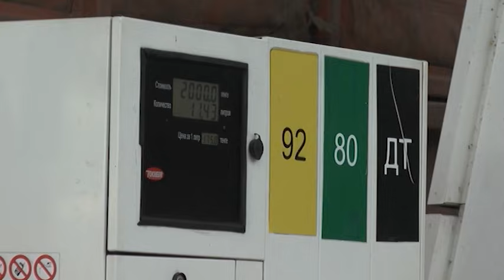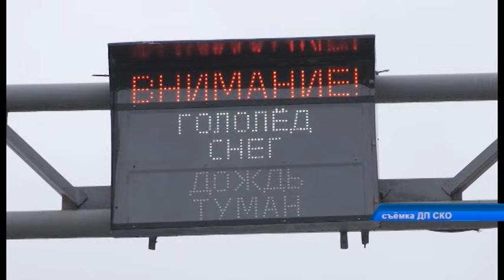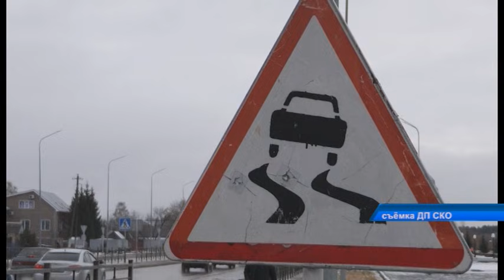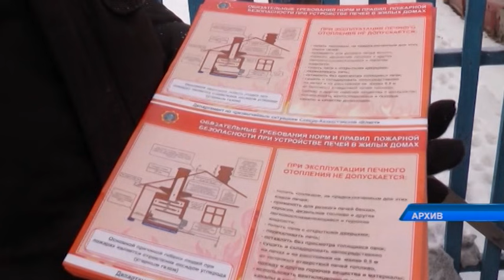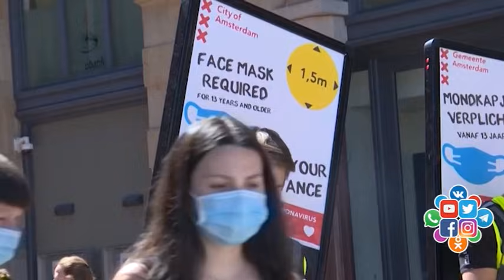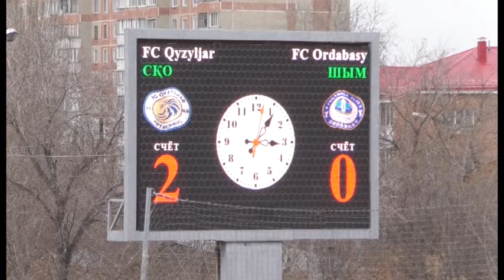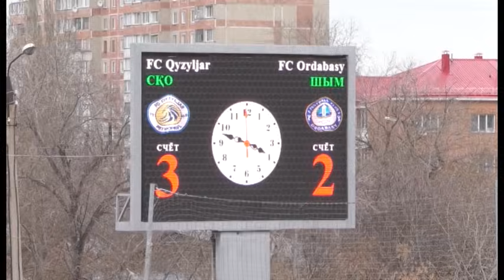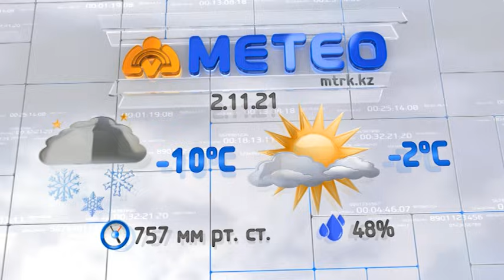Новости МТРК 01.11.2021